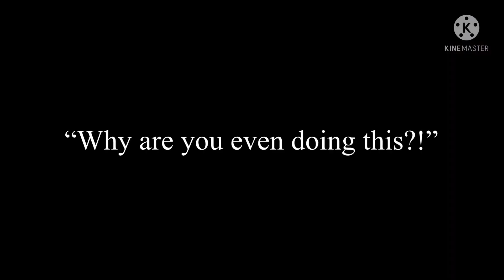「Meteorite」Meme | Gacha Club | Ocs | Bright Lights(?)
「ᴛʀɪɢɢᴇʀ ᴡᴀʀɴɪɴɢs」

　　   　「ᴛʜᴀɴᴋs ғᴏʀ ᴡᴀғᴄʜɪɴɢ!」

                             「ɴᴏᴛᴇ:」
AHA YES. NEVER AGAIN. OMG MY KINEMASTER WAS SO SLOW AND IT KEPT EXPORTING WRONG 😢
                        「ᴛɪᴍᴇ ᴛᴀᴋᴇɴ:」
           • 2 days
                         「ᴀᴘᴘs ᴜsᴇᴅ」
           • kinemaster
           • cutecut (for only the text in beginning)
           • ibispaint x
                          「ᴏʀɪɢɪɴᴀʟ:」
Link: ???
                   「ᴄʜᴀʀᴀᴄᴛᴇʀs ᴜsᴇᴅ:」
                        「ɢᴀᴍᴇ ᴜsᴇᴅ:」
                                None

                          that’s all :)💛